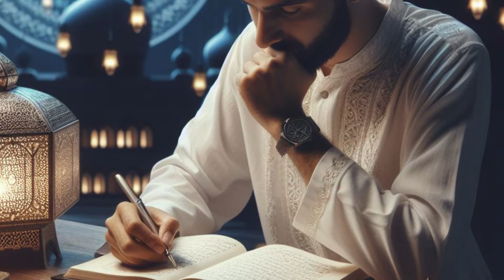Chand Raat Mubarak: Kids islamic Song#kidsvideo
Here, we strive to provide a fun and enriching learning experience for children of all ages. From catchy tunes and creative drawing sessions to exploring the lives of inspiring individuals, solving brain-teasing riddles, and diving into the magical world of stories and folktales, there's something for every young learner.

Through our engaging content, we aim to stimulate curiosity, ignite imagination, and foster a love for learning in children. Join us on this exciting journey as we combine entertainment with education to make learning a delightful adventure!

As the journey continues, children are treated to a variety of delightful melodies that cover a range of themes central to Islamic faith and practice. From songs that celebrate the beauty of nature and the wonders of creation to those that teach the importance of kindness, compassion, and gratitude, each track offers a valuable lesson wrapped in a melody that is sure to captivate young minds.

In "Blessings of Ramadan Rhymes," children are transported to the sacred month of Ramadan, where they learn about the significance of fasting, prayer, and charity. Set to an infectious beat, the song encourages children to embrace the spirit of Ramadan and rejoice in the blessings it brings.

"The Prophet's Pathway Parade" invites children to learn about the life and teachings of Prophet Muhammad (peace be upon him) through a series of engaging verses and choruses. From his exemplary character and compassion to his unwavering devotion to Allah, each aspect of the Prophet's life is celebrated in this uplifting melody.

Meanwhile, "Journey to Mecca Melodies" takes children on a virtual pilgrimage to the holy city of Mecca, where they learn about the rituals of Hajj and the significance of this sacred journey. Through vivid imagery and evocative lyrics, the song brings to life the awe-inspiring experience of performing Hajj and instills in children a sense of reverence and wonder for this blessed pilgrimage.

In "Islamic Alphabet Adventure," children explore the Arabic alphabet and learn about Islamic concepts and values associated with each letter. From "A is for Allah" to "Z is for Zakat," the song offers a fun and interactive way for children to learn about their faith while mastering the basics of the Arabic language.

Throughout "Allah's Little Helpers," children are encouraged to express their love for Allah and His Messenger through song, dance, and joyful participation. Whether they're singing along to catchy choruses or swaying to the rhythm of the music, each moment is infused with the spirit of faith and devotion.

In conclusion, "Allah's Little Helpers" stands as a testament to the power of music to inspire, educate, and uplift young hearts. Through its enchanting melodies and heartfelt lyrics, this collection of Islamic songs invites children to embark on a journey of faith and discovery, where they can learn, grow, and rejoice in the love of Allah.